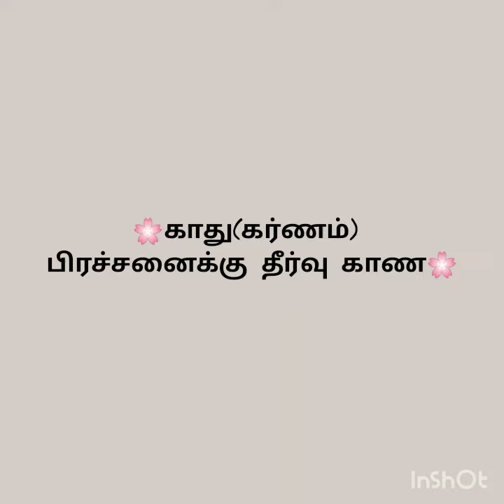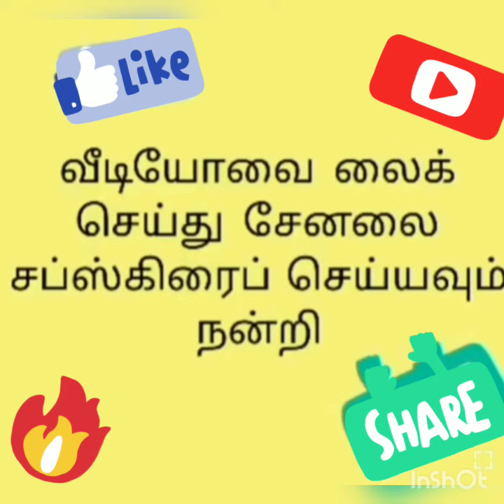காது(கர்ணம்) பிரச்சனைக்கு தீர்வு காண